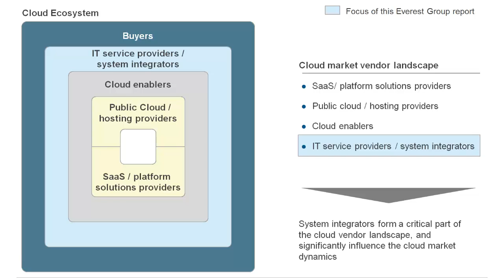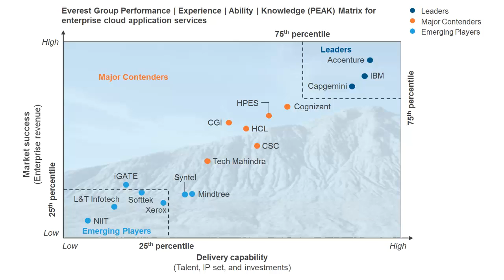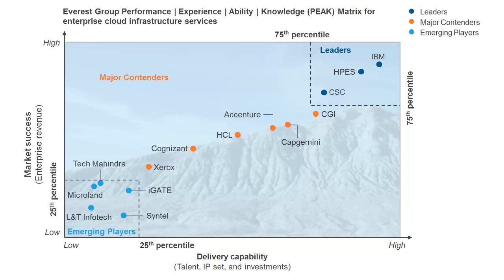PEAK Matrix Assessment: Enterprise Cloud Services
Everest Group Performance | Experience | Ability | Knowledge (PEAK) Matrix™ provides a detailed assessment on the service provider landscape in a given market. This video focuses on cloud application and infrastructure service providers.